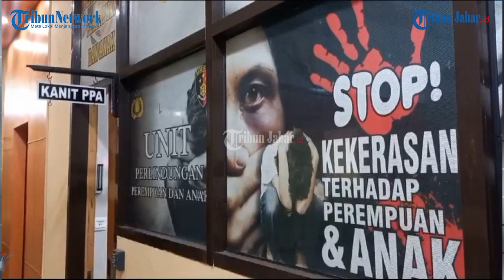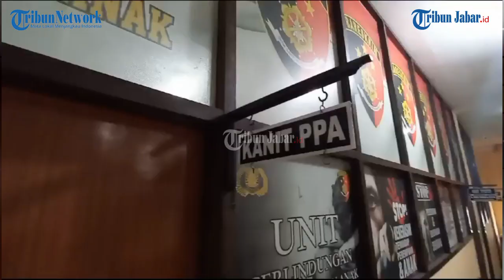Tak Ada Luka, Dokter Puskesmas Cidolog Minta Keluarga Bocah yang Disiksa Ayahnya Wanti-wanti ini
Berita selengkapnya, klik tautan berikut ini:
Penulis: M RIZAL JALALUDIN | Editor: Kemal Setia Permana |Video Editor: Uben